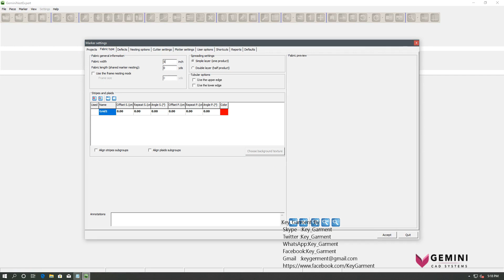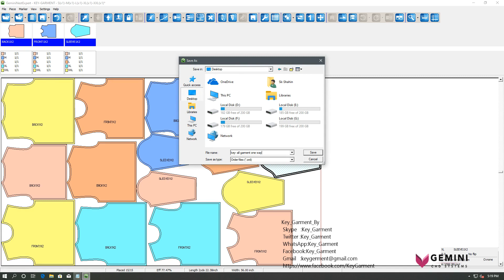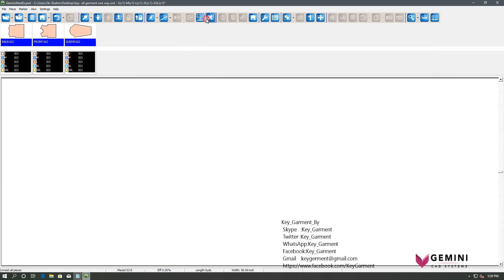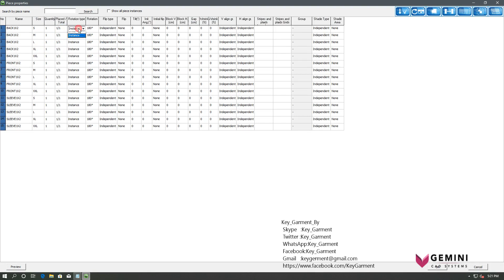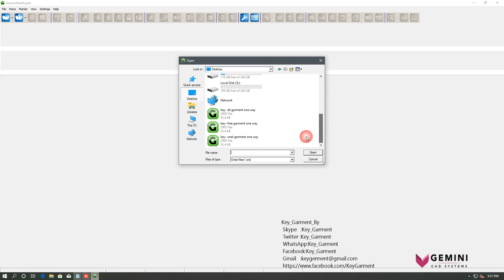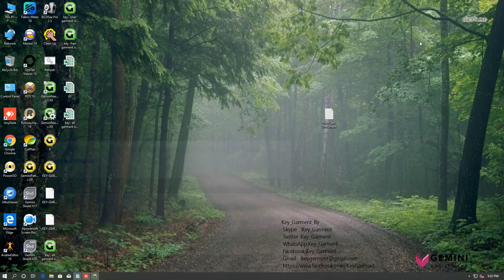KEY GARMENT GeminiNestExpert X9 2017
Key Garment By
 Skype          : Key Garment